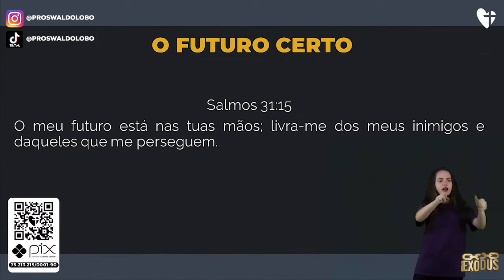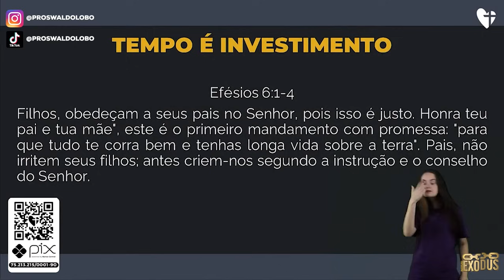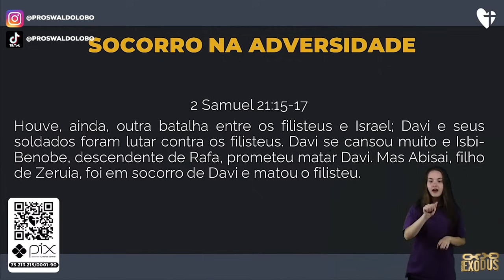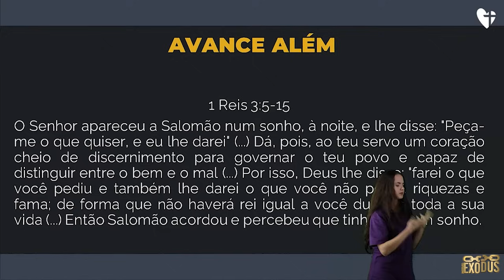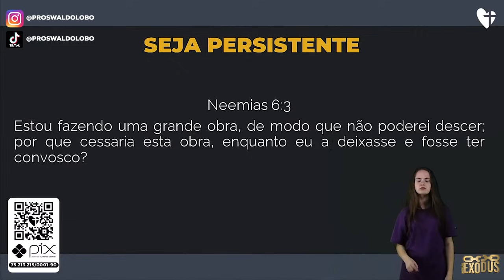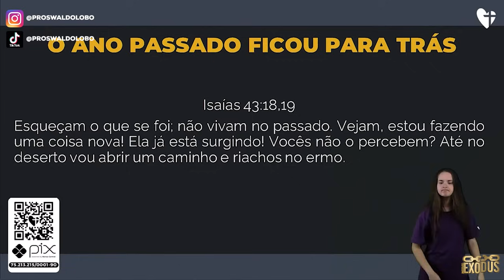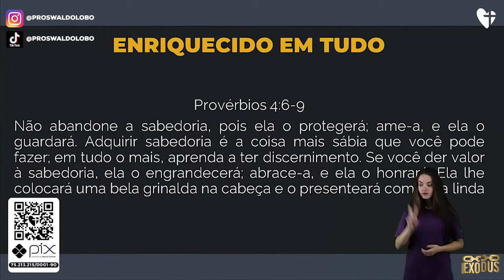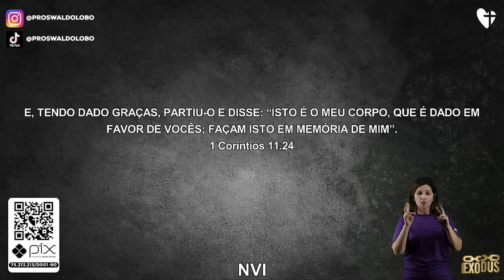RESGUARDADOS PELO SANGUE - Pr. Lôbo